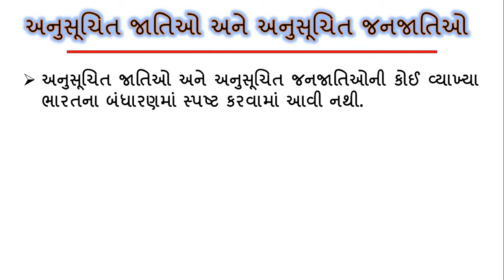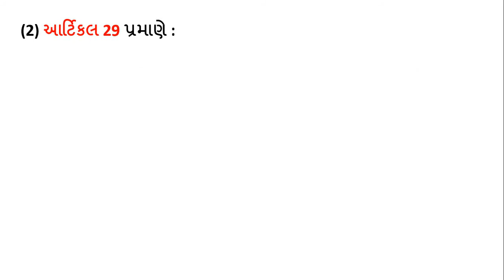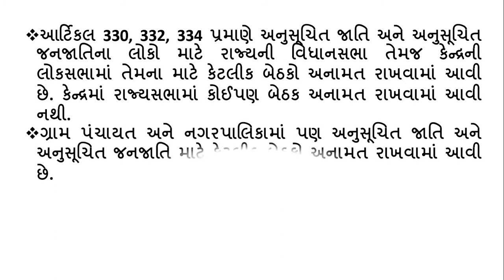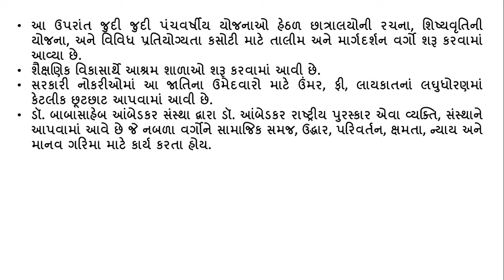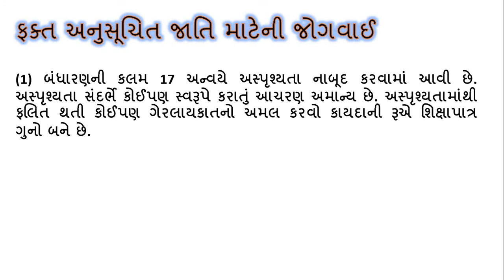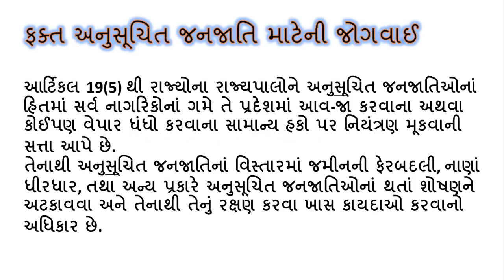ધોરણ 10 સામાજિક વિજ્ઞાન -પ્રકરણ 20-std 10 social science chapter 20|Part 2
ધોરણ 10 સામાજિક વિજ્ઞાન -પ્રકરણ 20-std 10 social science chapter 20|Part 2|ભારતની સામાજિક સમસ્યાઓ અને પડકારો

dhoran 10samajik vigyan video
dhoran 10 mate na video
dhoran 10 ss mate video lecture
dhoran 10 online video